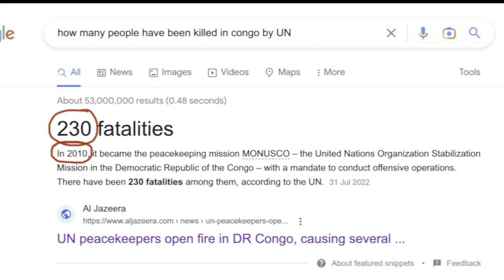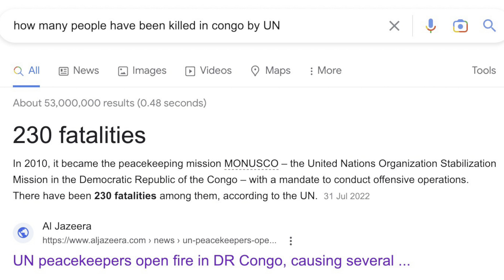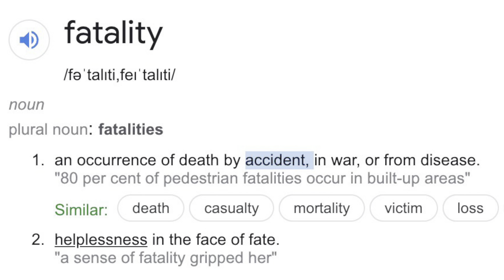OUR MESSAGE TO UN Peacekeepers - One Africa | ITS TIME TO LEAVE CONGO 🌍🇨🇩